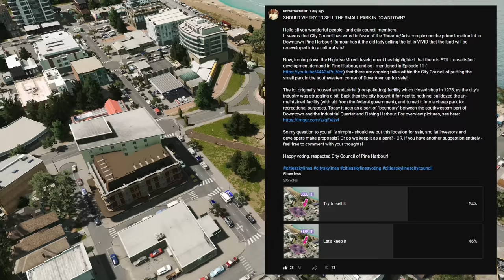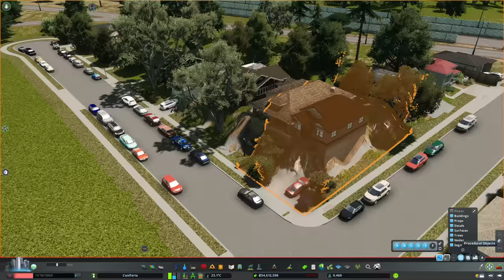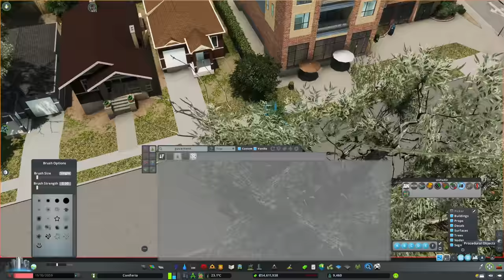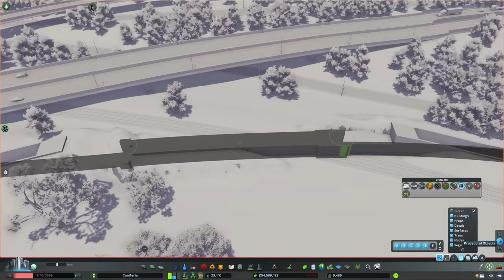The City's FIRST Public Transport Line! - Cities: Skylines Let's Play - Coniferia EP14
Our Cities: Skylines region of Coniferia is finally getting its first piece of real public transport - a regional Train Line! - connecting up the Downtown Passenger Train Station in the City of Pine Harbour with a commuter station in the Sattelite town / Suburb of Tagfield! We also add just a bit of industrial stuff to Tagfield, and of course detail up the commuter station quite a bit, with parking, decals, trees, and props!

With an easy railway connection between the two destinations, it shall be interesting to see what effect this brings on the traffic level and the number of commuters - especially in the future as we're planning to expand Tagfield quite a bit! Even if we disregard the traffic and public transport management aspects, this train line with frequent trains really provides a fantastic aesthetic in the Region - everyone should build one!

Chapters:
0:00 Intro City Cinematics
1:40 City Council Votes and description of Episode
6:35 Need name for Industrial area by the Fishing Harbour
8:40 Building the Passenger Train Station in the Sattelite town / Suburb of Tagfield
12:00 Building some medium-density apartments / residential
16:40 Detailing up parking lots by the Station
18:45 Detailing up the Passenger Train Station
30:15 Connecting Pine Harbour and Tagfield with Railway Network
37:05 Building some old industry in Tagfield
41:45 Creating the passenger train line
49:20 Checking the current impact on traffic in the Region
52:00 Final Cinematics of Downtown Pine Harbour and the Train Station in Tagfield - with lots of Train Traffic!

- What's the rationale behind this project:
What happens if a washed-up-used-to-be-YouTuber gathers a bunch of "generic" looking assets (though mostly inspired by Australian / Canadian cityscapes) with the hopes of creating a Cities: Skylines region full of towns and cities that both look realistic and are inspired by Australia, New Zealand, Canada and the USA, while at the same time don't really replicate any one particular style? No idea, let's find out.

Join me in this Cities: Skylines modded gameplay / let's play / timelapse series as we expand the region, and build new infrastructure, highways, public transit, industrial pockets, NIMBY-neighbourhoods, sprawling suburbs and bustling downtowns. And of course, use tress excessively to cover up any imperfections!

Q & A:
Do you have a MOD/Asset list?
- Not at this point in time.

Which map is this?
- Anahita Pass by Owl - although slightly modified

Which Theme and LUT are you using?
- Theme is Los Angeles by OWL, slightly mixed with Grass and Pavement textures from the NotSoRocky Hills theme by Khanador. LUT is Coastal by Ronyx69.

How do you place residential buildings so fast in suburbs/neighbourhoods?

Which visual MODS do you use?
- Here's the full list of enabled visual mods (I don't know if some of these cancel out others): Relight, Render IT!, Ultimate Level of Detail, Clouds & Fog Toggler, Daylight Classic, Adaptive Prop Visibility Distance, Softer Shadows, Ultimate Eyecandy, ShadowStrengthAdjuster, Sharp Textures, Sun Shafts, AD Cloud Enabler, Shadow Distance Fix, 8K AD Clouds Pack 01.

Which graphic settings does your game run?
- Everything is set to high, 1440p resolution.

Hardware specs?
- 3080, 32 GB ram, I5-12600KF.